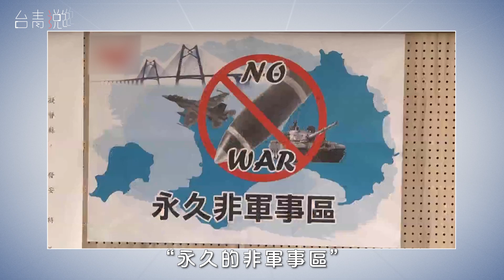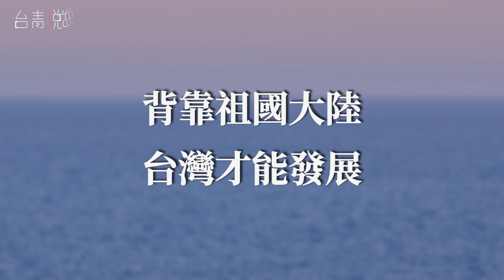金門倡建「永久非軍事區」 王炳忠：台灣要和平 民眾要過好日子|台青說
近日，金門縣議會發表宣言，倡議金門成為“永久非軍事區”。對此， 時政評論員王炳忠表示，我們要和平、穩定，過好日子，金門不要再有戰火發生！廈金大橋盡快興建通車，金門背靠廈門，台灣背靠祖國大陸，才能有廣闊發展的空間。